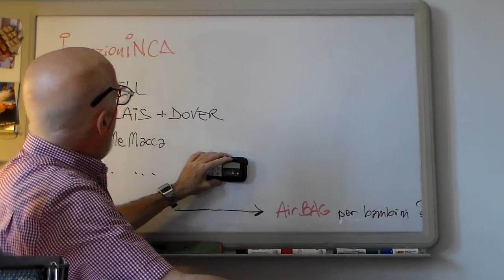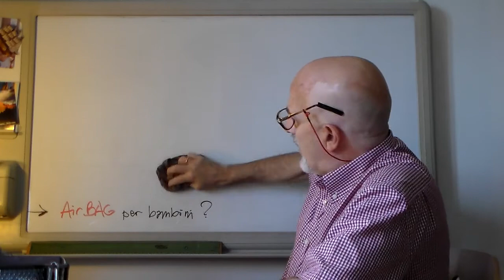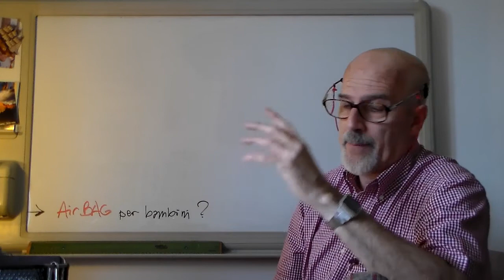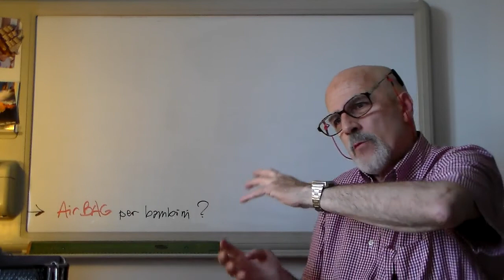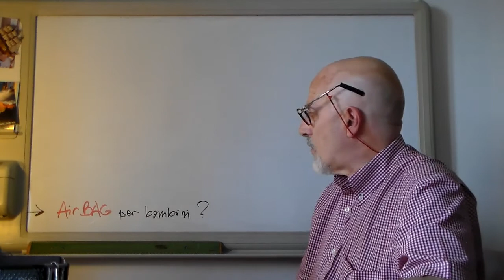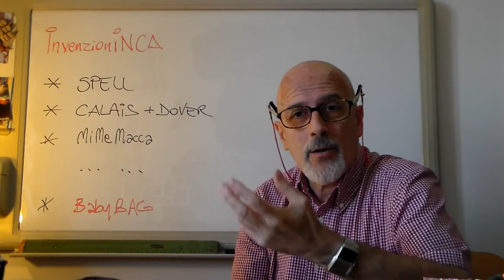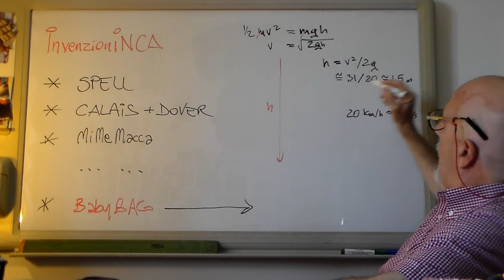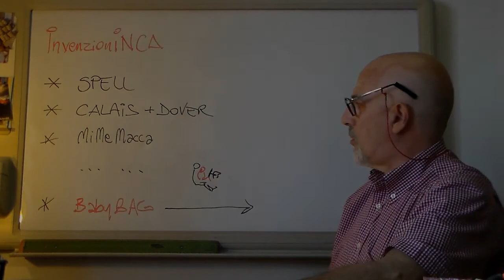iiDida5 - InvenzioniNCA: BabyBAG e Sicurezza Stradale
ERRinca @4:14  ...dovevo FARMI Operare (e non OPERARMI, che e' 1 modo di dire ASSURDO ;)